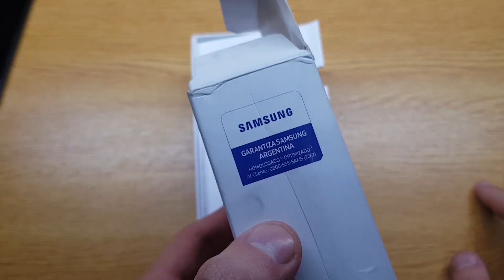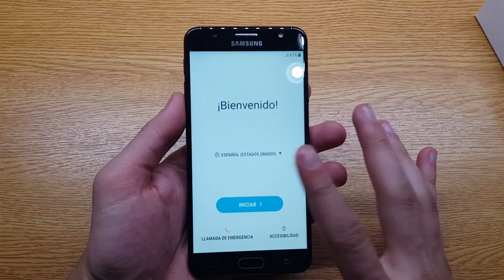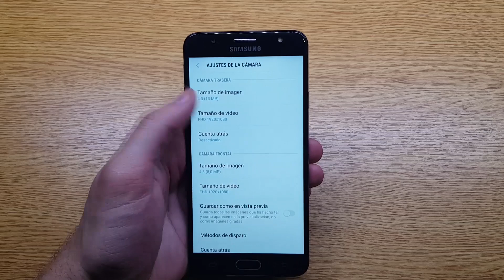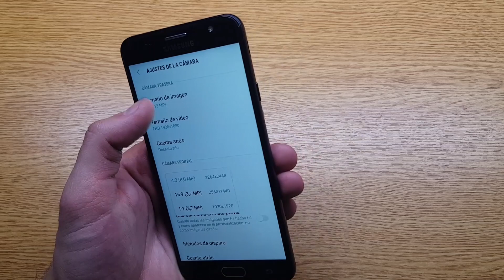UNBOXING Samsung Galaxy J7 Prime | Primeras impresiones en Español!